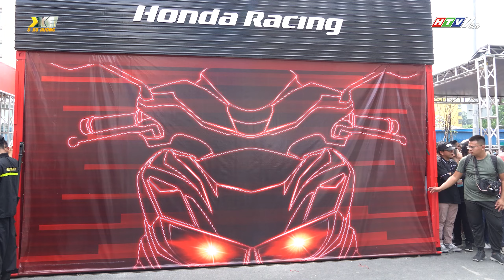Khép lại Ngày hội tri ân khách hàng "HONDA THANKS DAY 2023" tại TP.HCM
Vào các ngày 9&10/12 vừa qua, tại TP.HCM, Honda Việt Nam đã tổ chức sự kiện “HondaThanksDay2023”. Đây là 1 sự kiện thường niên của HondaVN được tổ chức vào dịp cuối năm nhằm tri ân những khách hàng đã tin tưởng sử dụng các sản phẩm và dịch vụ của Honda. Năm nay, sự kiện diễn ra với nhiều hoạt động, từ trưng bày sản phẩm, lái thử xe, đến các hoạt động trò chơi, giải trí, âm nhạc, …